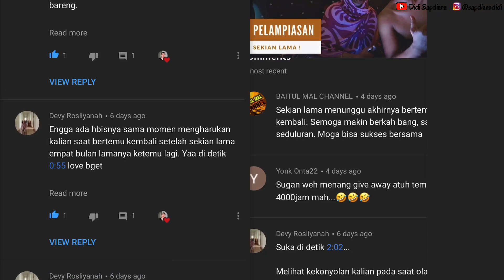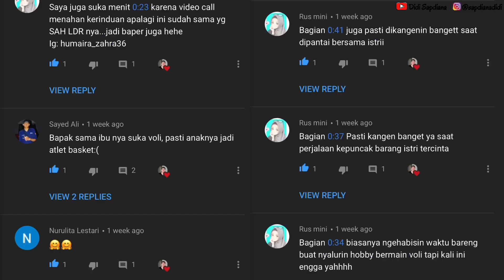Bagi2 Hadiah Tumbler Starbucks Give Away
2 Tumblers Starbucks
Untuk para pemenang, dimohon jangan komen dibawah ya. Langsung hubungin aja via DM Instagram ya @sapdianadidi !

Terima teman2.
Bagi yang belum beruntung msh ada kesempatan di Minggu depan Pulsa/Ovo/Gopay Rp. 150K.